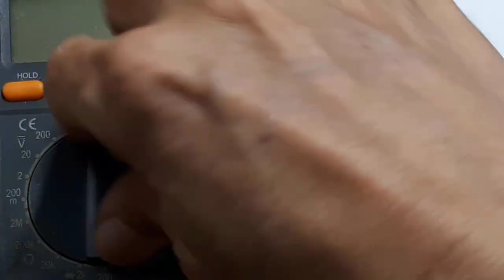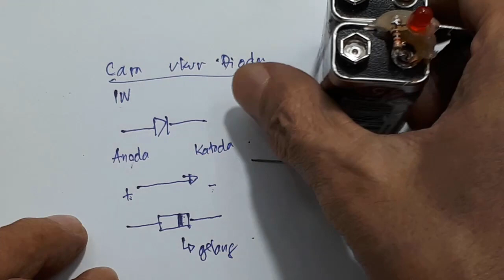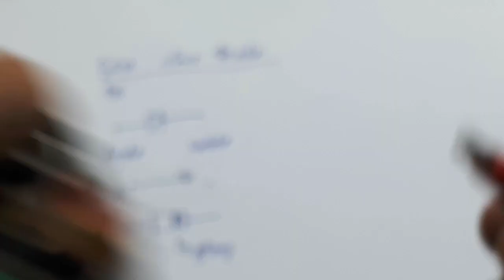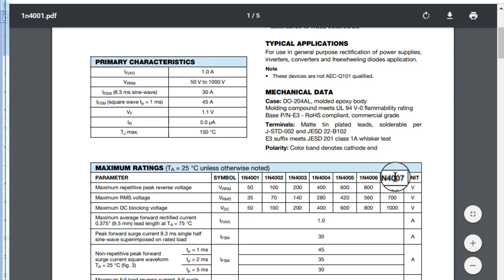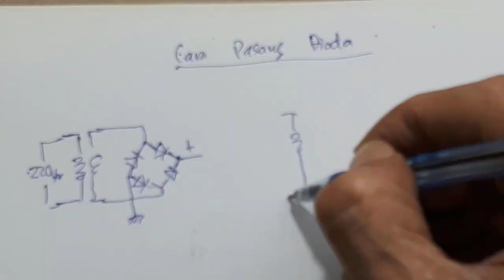Cara Pasang Dioda pada trafo CT dan Non CT┃Pasang dioda bridge trafo CT dan Trafo Non CT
00:00 radal05
00:12 cara pasang dioda pada trafo
00:30 Anaoda Katoda dioda
01:06 cara menhukur dioda
02:30 cara praktek dioda sederhana
03:29 Assembly

Video ini selain menunjukan cara pasang dioda pada trafo jika kalian ingin membuat catu. Untuk trafo non CT maupun trafo CT.
Juga menunjukan cara mengetest apakah dioda yang digunakan masih bagus.
Selain itu menerangkan beberapa perbedaan dari dioda.
Dan hal-hal penting dalam memilih dioda.